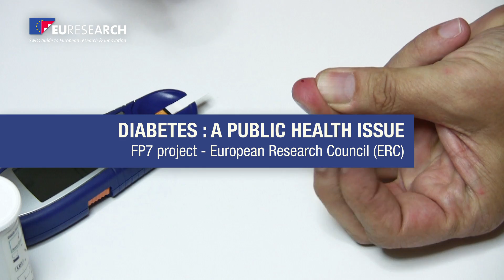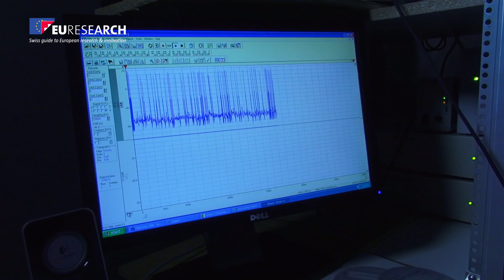Diabetes, A public health issue - EURESEARCH/UNIL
FP7 project - European Research Council (ERC)

Prof. Bernard Thorens
Centre intégratif de génomique, Université de Lausanne - UNIL
Center for Integrative Genomics, University of Lausanne - UNIL